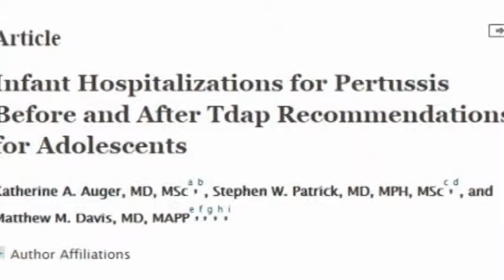Pertussis vaccine recommended for teens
A new study shows the best way to protect infants from the potentially
fatal whooping cough disease is to protect teens first.